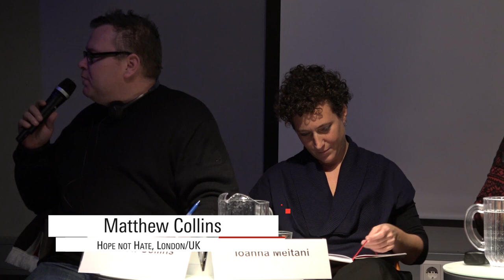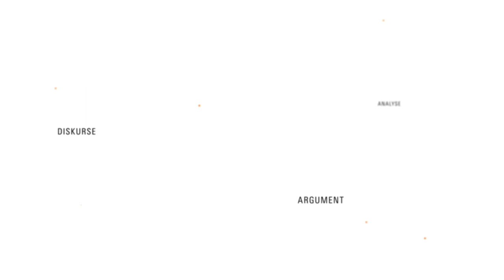Der hausgemachte Terror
Von vernetzten «Rassenkrieger/innen» und «Einsamen Wölfen»: Analysen zum internationalen Rechtsterrorismus

Diskussion mit:
- Terri A. Johnson (Center for New Community, Chicago/USA)
- Alexandr Litinsky (Journalist, Moskau/Russland)
- Matthew Collins (Hope not Hate, London/UK)
- Ioanna Meitani (Golden Dawn Watch/Rosa-Luxemburg-Stiftung, Athen/Griechenland)

Moderation: Heike Kleffner (Journalistin)